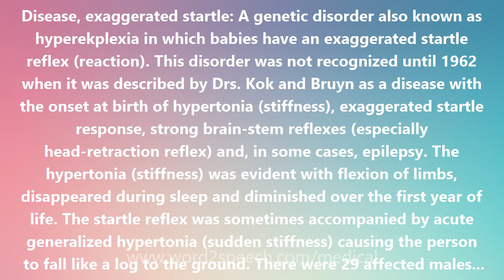Disease, exaggerated startle - Medical Meaning and Pronunciation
Title: Disease, exaggerated startle

Disease, exaggerated startle: A genetic disorder also known as hyperekplexia in which babies have an exaggerated startle reflex (reaction). This disorder was not recognized until 1962 when it was described by Drs. Kok and Bruyn as a disease with the onset at birth of hypertonia (stiffness), exaggerated startle response, strong brain-stem reflexes (especially head-retraction reflex) and, in some cases, epilepsy. The hypertonia (stiffness) was evident with flexion of limbs, disappeared during sleep and diminished over the first year of life. The startle reflex was sometimes accompanied by acute generalized hypertonia (sudden stiffness) causing the person to fall like a log to the ground. There were 29 affected males and females in 6 generations, indicating that the disorder is an autosomal (non-sex-linked) dominant trait. A number of other families have since been found with this disease. Additional findings include a tendency to umbilical and inguinal hernias (presumably due to increased intraabdominal pressure) and congenital dislocation of the hip. The exaggerated startle response persists throughout life; startles can be elicited by lightly touching the person's nose, clapping or making other noises, or suddenly jolting the person's chair. The gene responsible for this disease has been found on chromosome number 5. (It is in bands 5q33.2-q33.3 and is a mutation in the gene for the alpha-1 subunit of the glycine receptor). Treatment is with medications. The neurologic features can usually be controlled with clonazepam (KLONOPIN). In some cases, phenobarbital, diazepam (VALIUM), and valproic acid (DEPAKENE) have also been found useful.